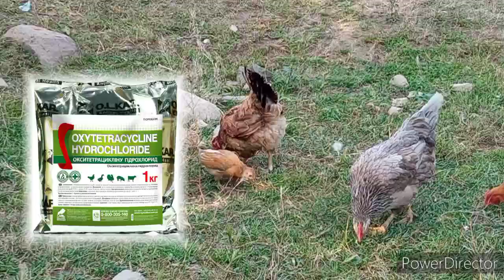OKSITETRASKILININ TOZ DERMANI NECE VERILIR ❓EV QUŞLARINA ❗